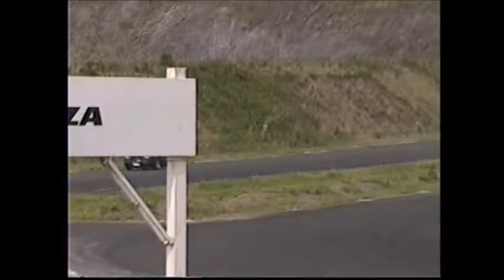ＲＸ－７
懐かしいｗ